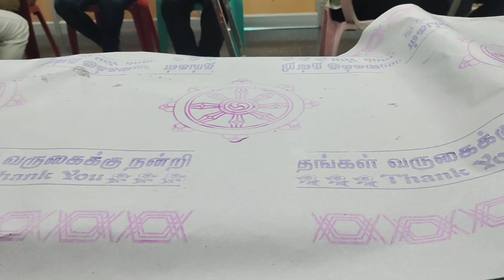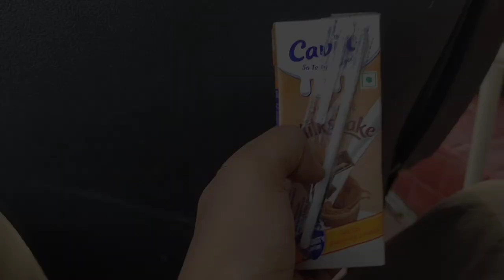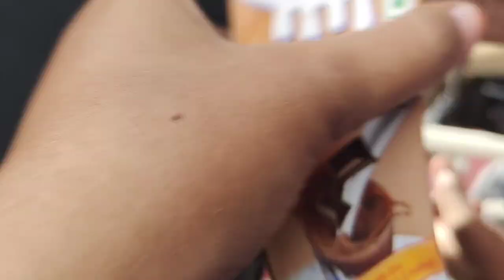wedding vlog🌸💍/Chennai vlog day 4/returning to TVM👋/briyani 🤤/family time 🤩/life of sha sha/